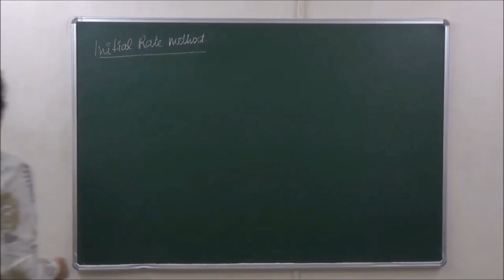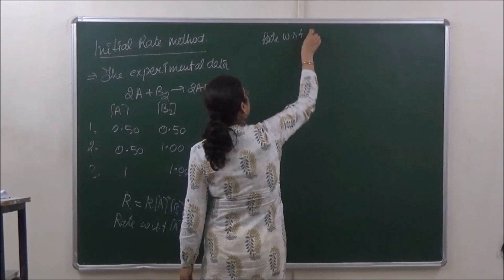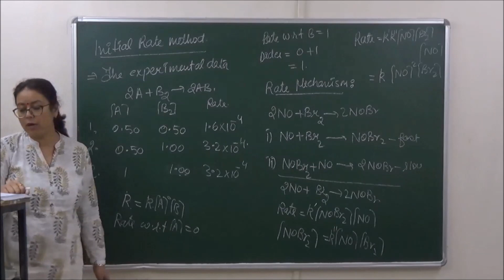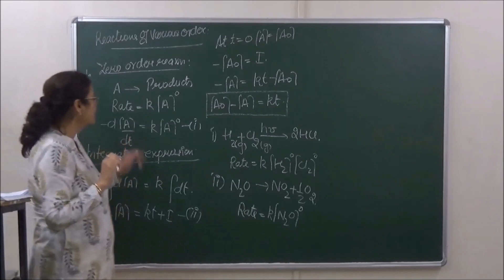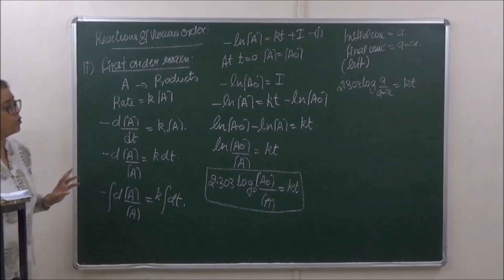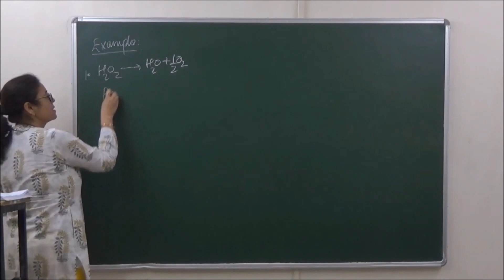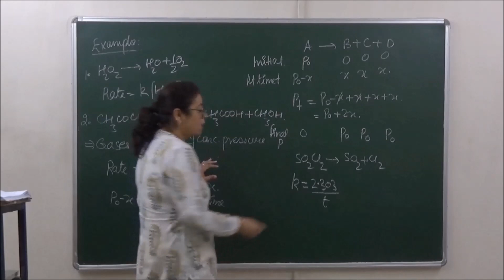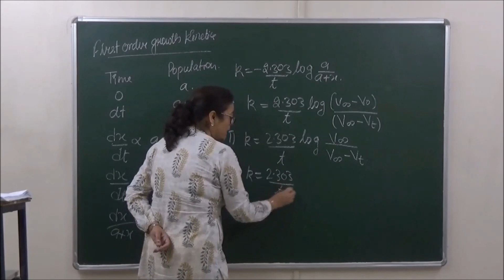NEET 18.4 - Order of reaction